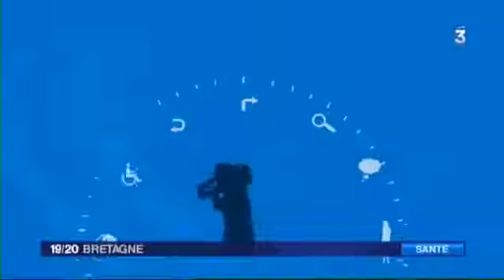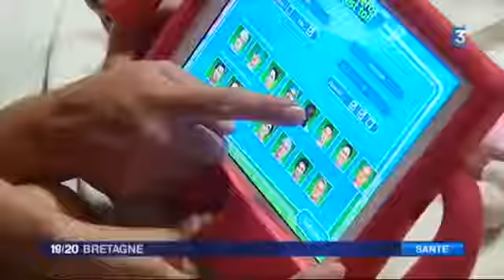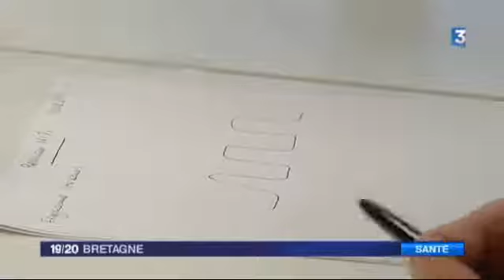Reportage France 3 6 min Les Ptits Doudous de lHÃ´pital Sud